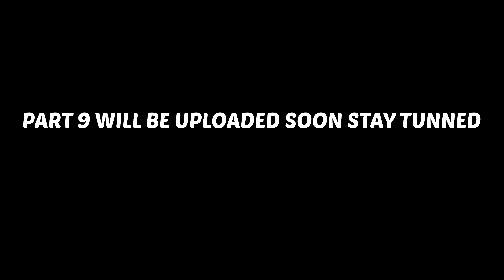HIGH PAID Full Time & Part Time jobs in UK 🇬🇧 | Salary £10-£50 per hour | Germany vs Uk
How much salary is enough in UK? | Average salary in UK | Desi couple in london
In this video, we have discussed how much moeny you should earn to live in london comfortably? We also discussed about salries in different cities of uk england and their expenses.HIGH PAID Full Time & Part Time jobs in UK 🇬🇧 | Salary £10-£50 per hour  |  Germany vs Uk
We will talk about the following topics in our video-
1) How much salary you should get in uk
2) How much salary you should get in London
3) How much salary you should get in Manchester
4) Espenses as a family
5) expenses as a single
6) expenses as a family with kid
7.) take home pay calculator uk

Expectation vs Reality of UK 🇬🇧 | Should i come to Uk in january intake 2023 | Reality of Uk

Videos Comming soon.Stay Tunned

_____________________________/SOCIAL LINKS\___________________________________

 main things covered in this Channel are:
1) Student life in Germany
2) Study in Germany
4) Informative videos for Germany Students
5) Student & Spouse  living expenses
6) Germany student news
8) International Students in Germany
9) Student life in Germany
10) Study in Eu
11) Part Time Jobs in Germany
12) How to find accommodation  in Germany
13) How to open Bank in Germany as International  student
14) British Culture and Life

@flying abroad @askabouteurope @baratingermany @Garry TV  @Patialaboy 3  @Abrar AHMED UK  @Hamxa__shinwari  @Harman Uk  @Hum Tum In England  @Talha Rehman  @Desified Ummey  @Pendu in UK  @noufal khan @absolutely ashuka

Hello guys, welcome back to another video "UK Aana Chaiye Ya Nahi? Should You Come To The UK Or Not?"